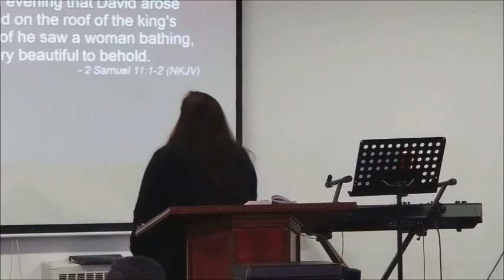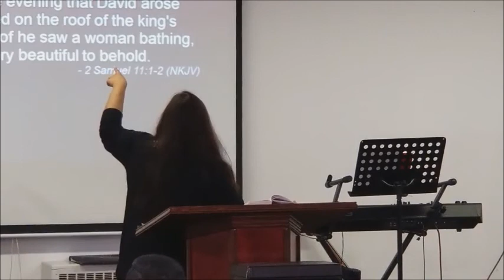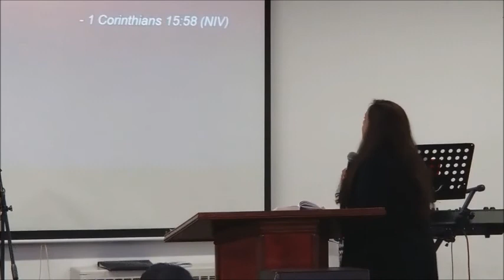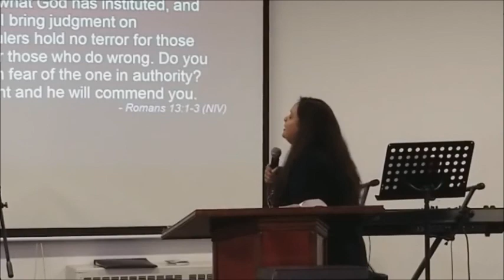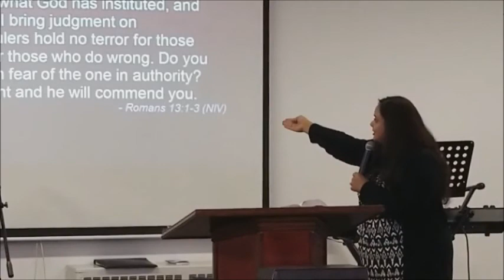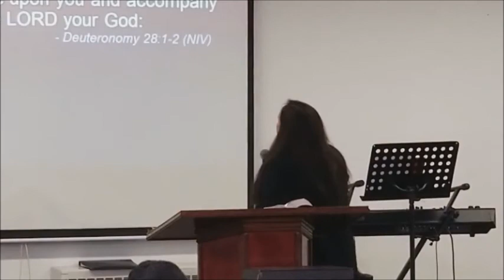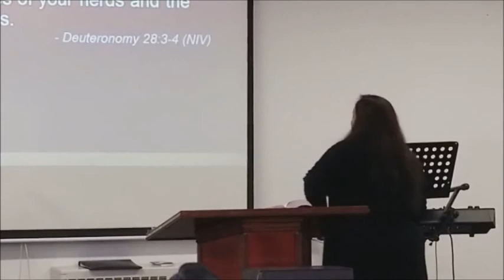What makes you a treasured possession? Sister Hina, June 24, 2018